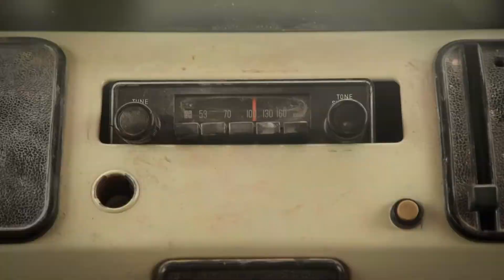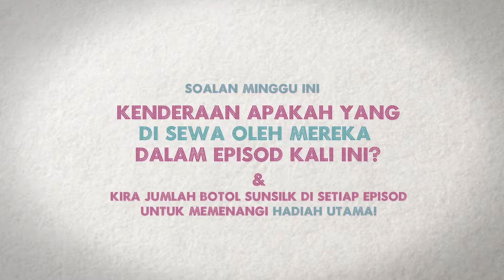SUNSILK Sisters Forever Episode 3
SUNSILK Sisters Forever Web Series Episode 3